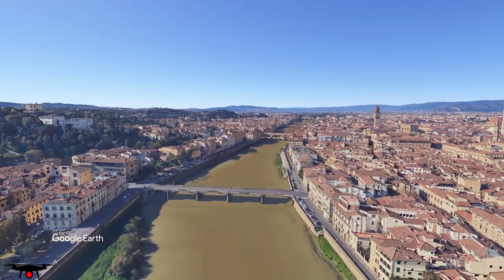Firenze romana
Con l'archeologo Massimo Pianigiani alla scoperta delle tracce della Firenze romana ancora visibili nel tessuto della città attuale